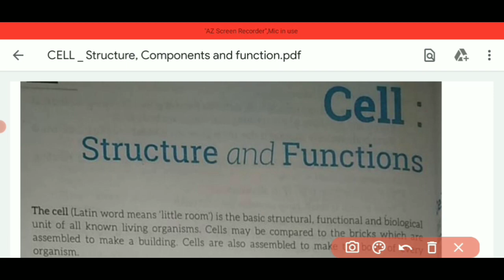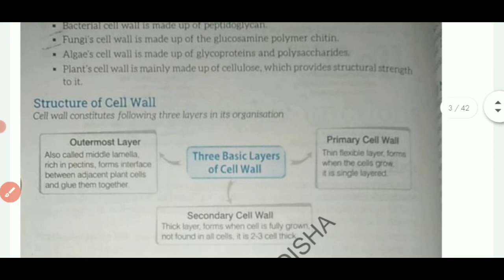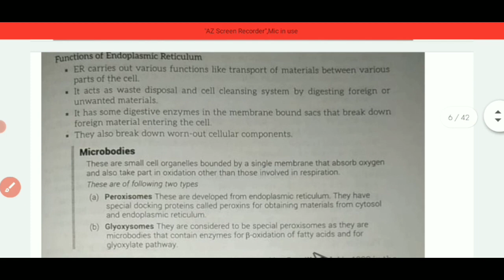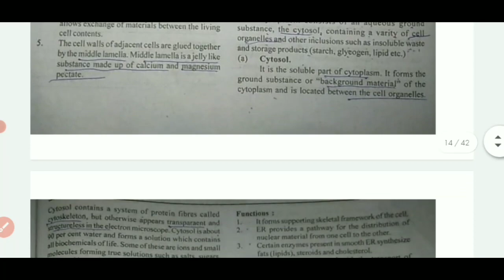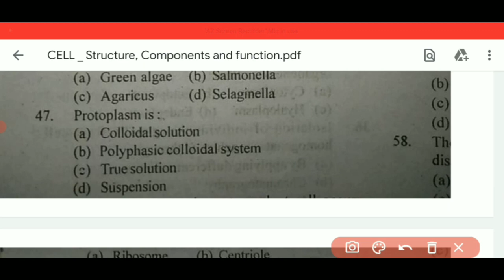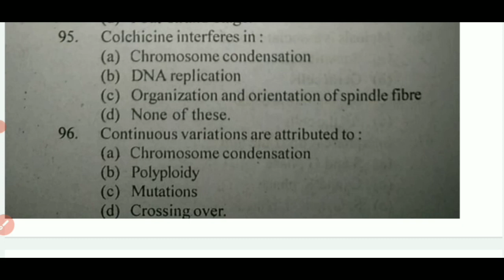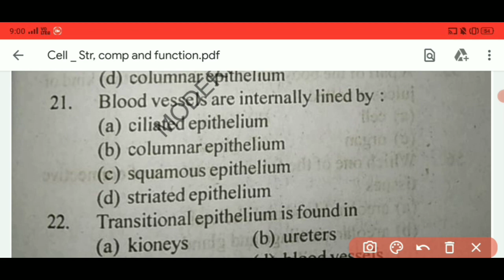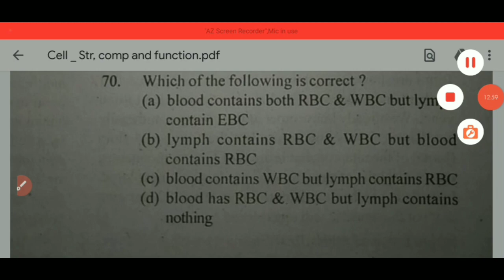BED EXAM BIOLOGY CLASS|BIOLOGICAL SCIENCE CLASS FOR BED EXAM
ODISHA B.ED 2022|ODISHA B.ED PREVIOUS YEAR QUESTION PAPERS B.ED PREVIOUS YEAR QUESTION PAPER|B.ED|B.ED PREVIOUS YEAR QUESTION
Bed biology class
Bed entrance biology class
odisha bed biology class
bed entrance biological science
bed entrance biology
bed entrance biology question
bed entrance biology syllabus
bed entrance exam biology 2022
b.ed entrance exam biology syllabus
b.ed entrance exam biology class 2022
bed entrance exam 2022 preparation biology
bed entrance exam 2021 preparation biology
B.ed 2016 science previous year question
Odisha bed previous year question paper with solution
cell structure
cell function
cell components
bed _exam_biology_class
Odisha bed preparation
Odisha bed previous year cutoff
Odisha b.Ed previous year question paper with solution science
Odisha bed previous year question paper Rohit solution arts
Odisha b.Ed previous year question paper with solution 2020
odisha bed general science class
general science for upsc
Odisha BEd exam 2021 kaun si question paper
bed previous year question papers 2015
bed previous year question paper 2020 science
bed previous year question paper 2020 arts
b.Ed previous year question paper 2014
bed previous year question paper 2020
Odisha bed last year question paper
Odisha bed last year question paper science
bed entrance exam 2022
bed entrance previous year question solved
bed entrance physical science MCQ practice
bed entrance science MCQs practice
BEd exam history MCQ practice
bed previous year question papers
BSc bed previous year question paper
bed science previous year question
Odisha bed exam syllabus
bed exam syllabus
odisha bed exam 2022
odisha bed exam
odisha bed exam syllabus 2022
bed syllabus
BED SYLLABUS
B.ED syllabus for arts stream
B.ED syllabus for science stream
B.ED syllabus 2022
B.ED syllabus in Tamil
B.ED syllabus 2022-23
odisha government exams
Odisha bed previous year question paper with solution pdf